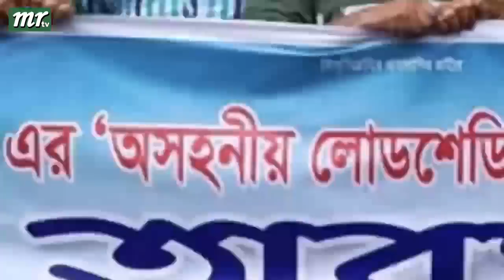এইমাত্র পাওয়া বাংলা খবর। Bangla News 10 June' 2023 |Bangladesh Latest News Today ajker taja khobor